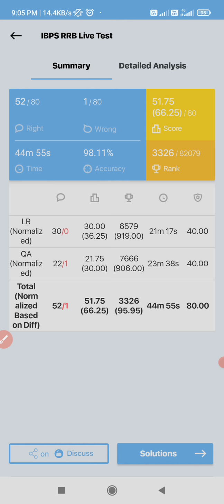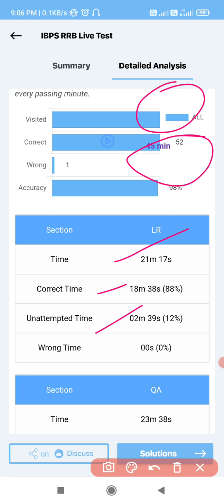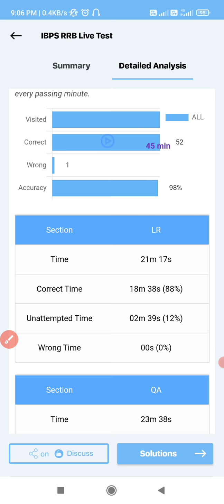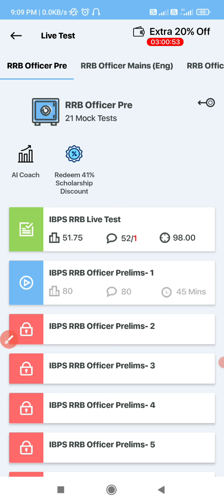Oliveboard Live MockTest Analysis ... Apka kitna Score hai ?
Olivboard

BKSU